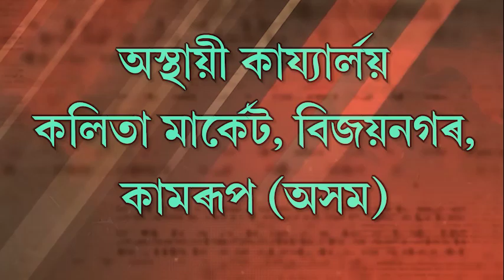ট্ৰেডিঙৰ নামত প্ৰৱঞ্চনা দেৰগাঁৱৰ যুৱক ভাস্কৰ ভূষণ বৰুৱাৰ